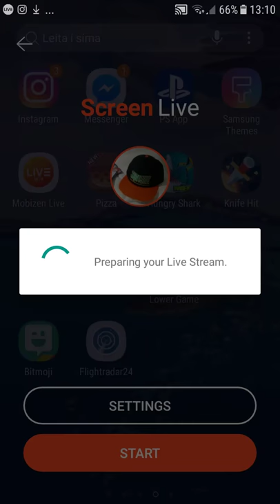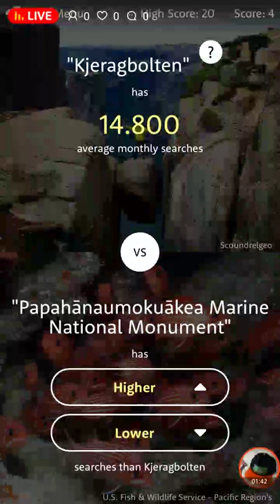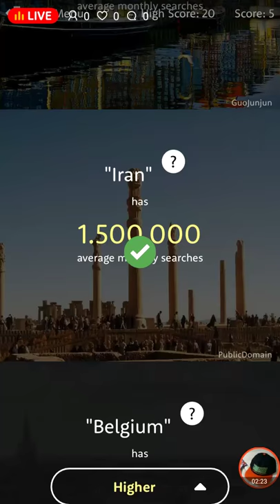The higer or lower game